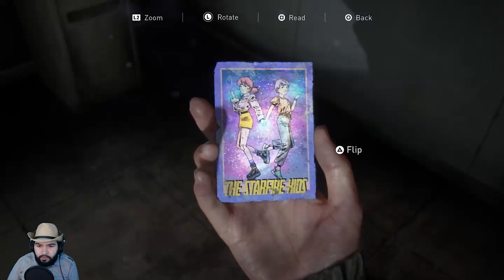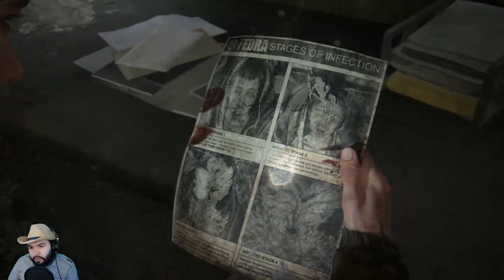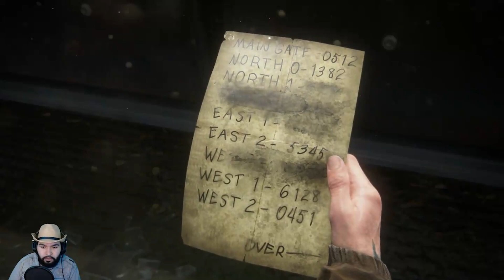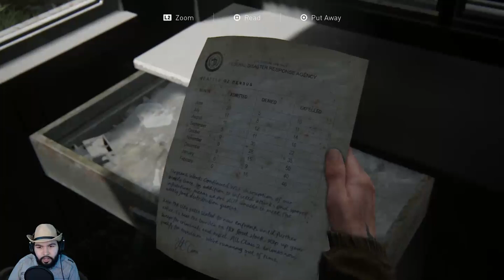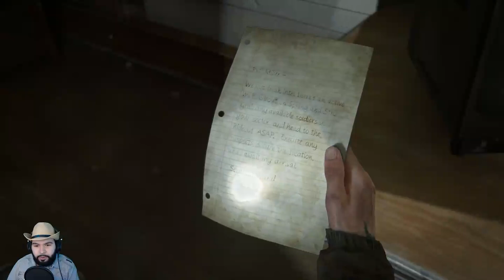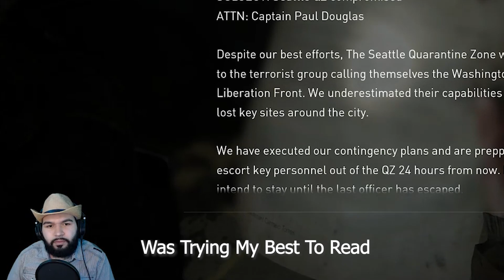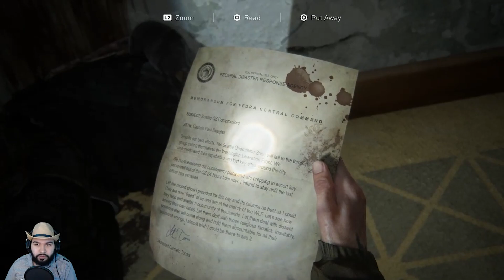Getting Gas From The Jᴇwish Synagogue - The Last Of Us 2 - Part 3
This game has been getting better and you will definitely see next episode. The looting, the mechanic, the details, the everything, I love it. I may not like the plot at the moment but the game's details has been made almost perfect and it's 100% going to be a page turner for future detail concepts in future next gen games. Hope you guys liked the video, Stick around for part 4 on Wednesday.